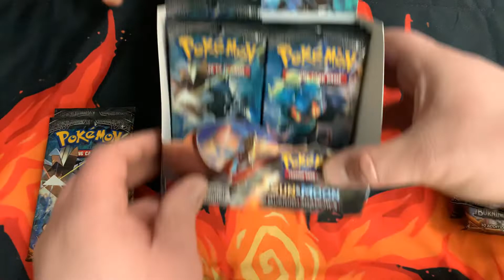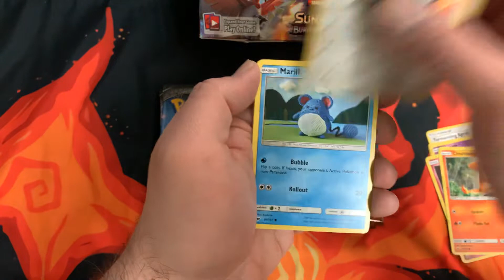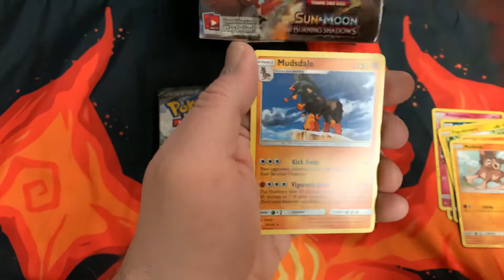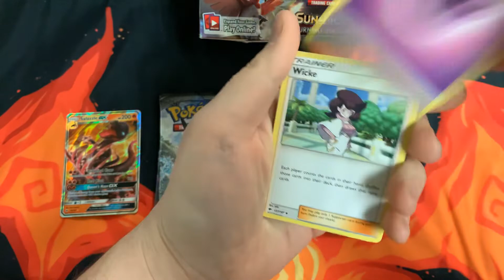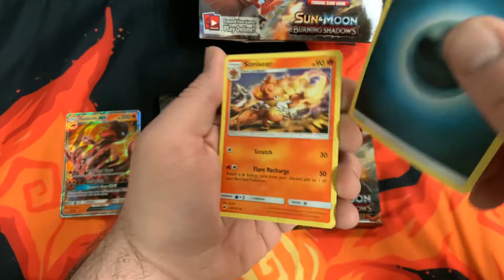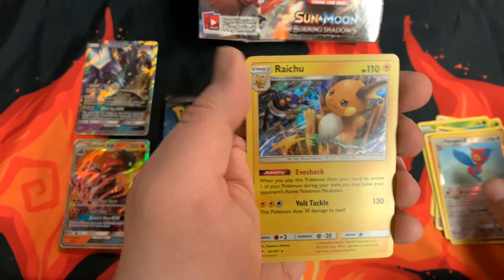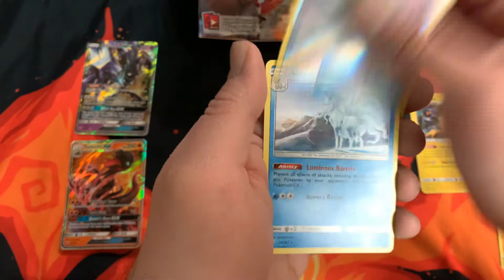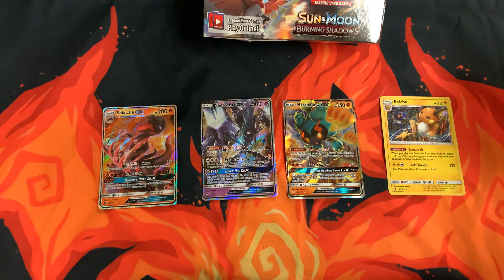HYPER RARE CHARIZARD HUNTING! (Burning Shadows Booster Box Opening & Giveaway!)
Today's topic: "HYPER RARE CHARIZARD HUNTING! (Burning Shadows Booster Box Opening & Giveaway!)". The score is now 16-12 Team Girlfriend and I just can't seem to catch a break here! When do you think we'll find another secret rainbow rare Charizard GX?